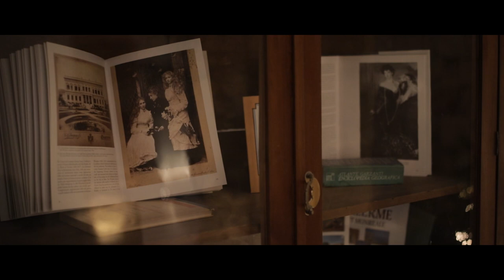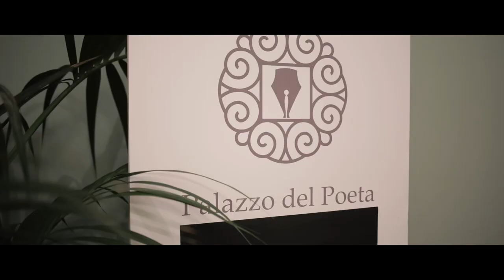Riflessioni a voce sussurata, sulla Giustizia e il suo contrario...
Uno spaccato introspettivo della vita professionale del giudice Lorenzo Matassa. Nell'ambito della rassegna letteraria "Un tè con l'autore" che si svolge nei saloni di Palazzo del Poeta a Palermo, la direttrice creativa della rassegna, Rosa Di Stefano, ha scritto un vero e proprio testo teatrale per ripercorrere i quarant'anni di eventi di mafia, di femminicidi, di eventi malavitosi e omicidi, visti dall'occhio di un magistrato, che si racconta attraverso la voce della sua coscienza ( interpretatat dall' attrice Liliana Sinagra) e la voce del percorso della sua Vita ( attore Stello Pecoraro). Un evento fortissimo che ha incantato i numerosi spettatori che sono rimasti incollati alle loro poltrone fino alla fine e senza volere una fine.